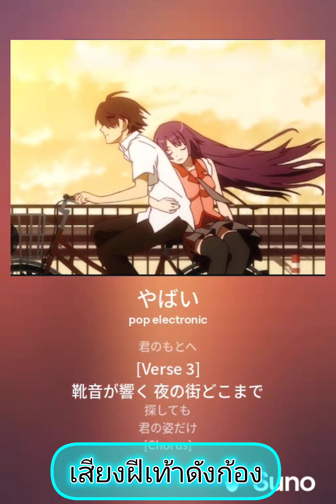やばい (pop electronic) [Original Song]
やばい                                                                 แย่แล้ว
pop electronic                                                 ป๊อปอิเล็กทรอนิกส์

Profile avatar                                                 อวาตาร์โปรไฟล์
No Music No Live                                         ไม่มีดนตรีไม่มีการแสดงสด
18 กรกฎาคม 2567 เวลา 10:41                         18 กรกฎาคม 2567 เวลา 10:41 น

[Verse]                                                                  [กลอน]
あの日の空                                                          ท้องฟ้าวันนั้น.
青く広がってた                                                  มันแพร่กระจายเป็นสีฟ้า
夢見るような                                                  เหมือนฝัน
君と僕の話                                                          เรื่องราวเกี่ยวกับคุณและฉัน

[Verse 2]                                                         [ข้อ 2]
夕焼けが                                                         พระอาทิตย์ตก
街を染めていく                                                 ระบายสีเมือง
二人の影                                                         เงาของคนสองคน
重ねたままで                                                   ปล่อยให้มันซ้อนกันอยู่ด้านบน

[Chorus]                                                                [คอรัส]
やばい やばい                                                แย่แล้ว แย่แล้ว
この気持ちは                                                ความรู้สึกนี้คือ
止まらないよ                                                มันจะไม่หยุด
君に夢中                                                        คลั่งไคล้คุณ
ハートが走る                                                หัวใจวิ่ง
恋のスピードで                                                ด้วยความเร็วแห่งความรัก
君のもとへ                                                        ถึงคุณ

[Verse 3]                                                        [ข้อ 3]
靴音が響く                                                        เสียงรองเท้าดังก้อง
夜の街どこまで                                                เมืองในเวลากลางคืนไกลแค่ไหน?
探しても                                                        แม้ว่าฉันจะมองหามันก็ตาม
君の姿だけ                                                        แค่รูปลักษณ์ของคุณ

[Bridge]  [สะพาน]
星空の下で  ใต้ท้องฟ้าเต็มไปด้วยดวงดาว
君を抱きしめて  กอดคุณ
願ったんだ  ฉันปรารถนามัน
永遠に続け  ดำเนินต่อไปตลอดไป